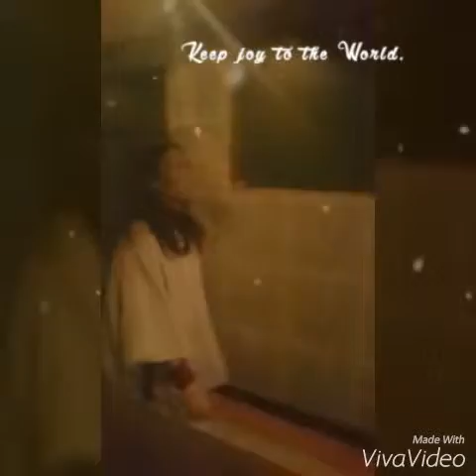Christmas games:(Rubber run)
eventhough we are far away from our familiesnin the philippines. we held a party and we really enjoy our christmas party here in south korea.